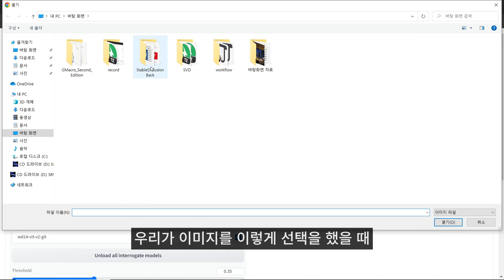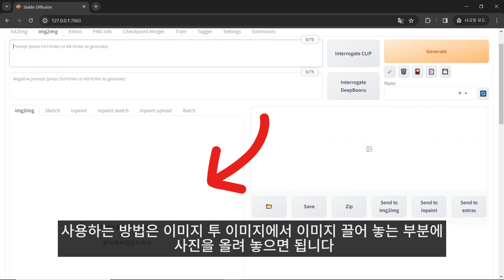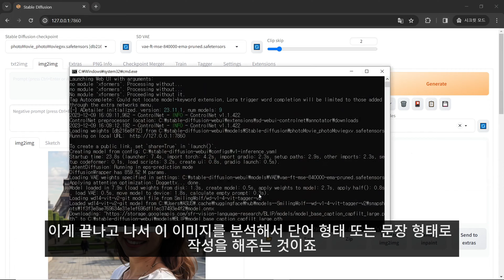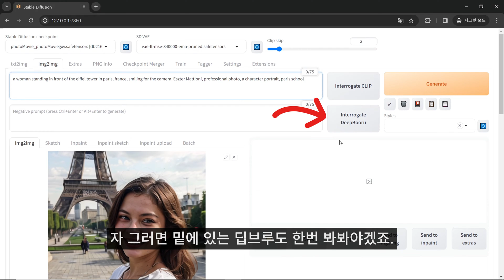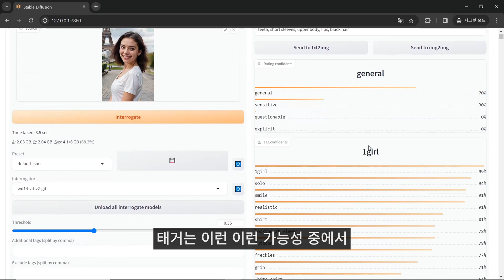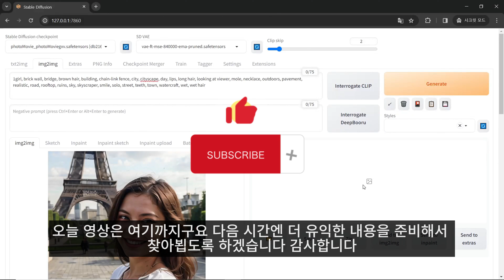클릭 한 번에 이미지 분석 완료! 꼭 해보세요 | Stable Diffusion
스테이블 디퓨전에서 Tagger확장기능 대신 쉽게 사용할 수 있는
Interrogate Deepbooru, Clip에 대해 설명 드립니다.

img2img탭에 기본적으로 탑재되어 있으며
클릭 한번에 이미지를 쉽게 분석할 수 있습니다.

🔥스테이블 디퓨전 자료와 커뮤니티🔥